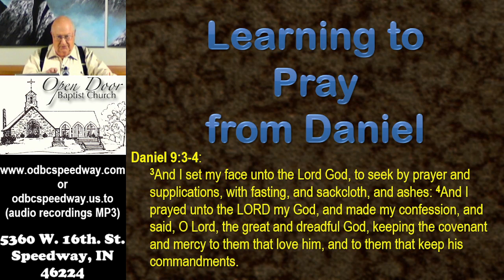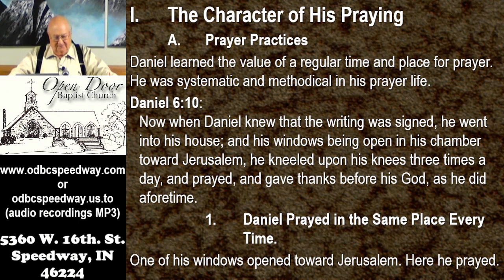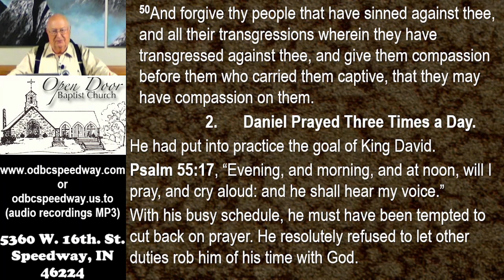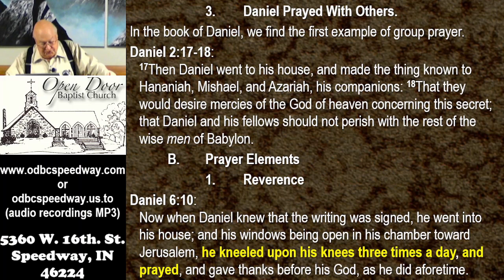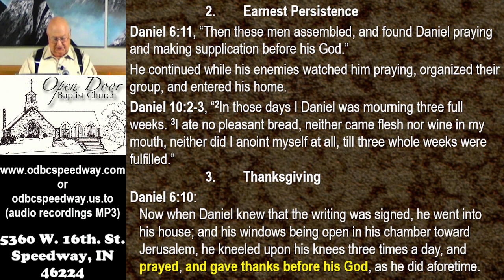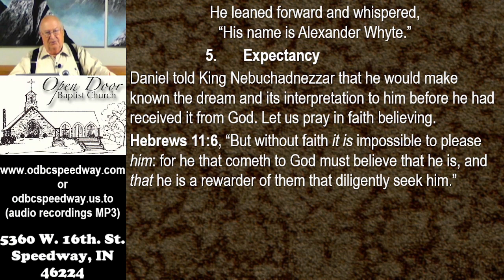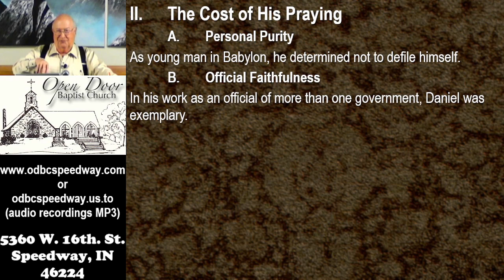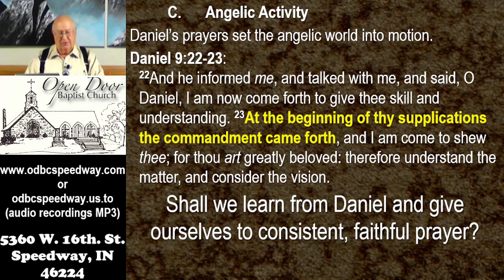Wednesday PM - October 12, 2022 - Learning to Pray from Daniel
"Learning to Pray from Daniel"
Wednesday PM - October 12, 2022

Service Schedule:
Sunday 9:30AM - Sunday School
Sunday 10:45AM - Morning Worship
Sunday 2:30PM - Ethiopian Amharic
Sunday 6:00PM - Evening Worship
Wednesday 7:00PM - Prayer & Bible Study

5360 W. 16th. St.